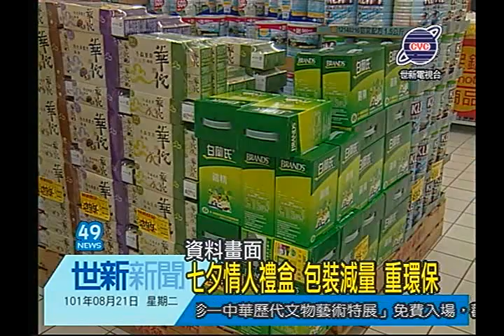世新新聞 七夕情人禮盒 包裝減量 重環保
七夕情人禮盒 包裝減量 重環保

七夕情人節相互送禮表愛意，嘉義市環保局呼籲選購禮盒時以「實質內在」最重要，情人們為環保盡份力，選產品份量多、包裝材料少、種類少和印刷少的「1多3少」環保包裝原則的禮盒，讓今年的七夕情人節更加美麗。